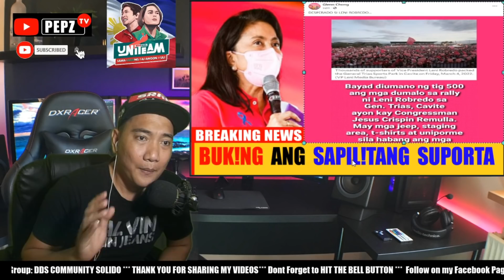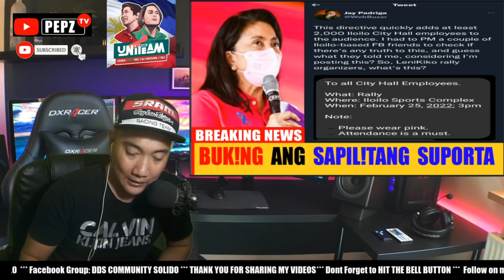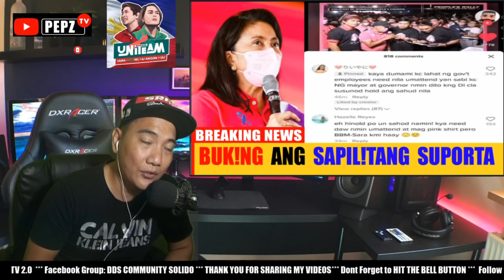PEKENG SUPORTA KAY LENI NABISTO! MGA PUMUNTA PROC. RALLY NAPILITAN LANG? TIKOM ANG BIBIG NI BANAT BY